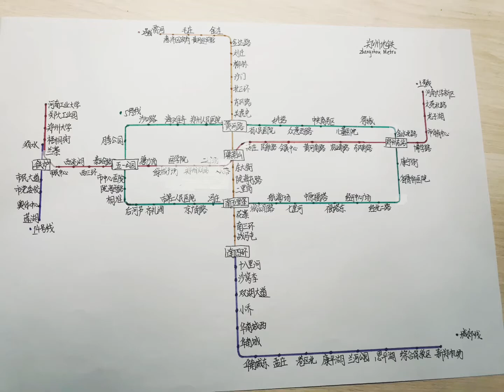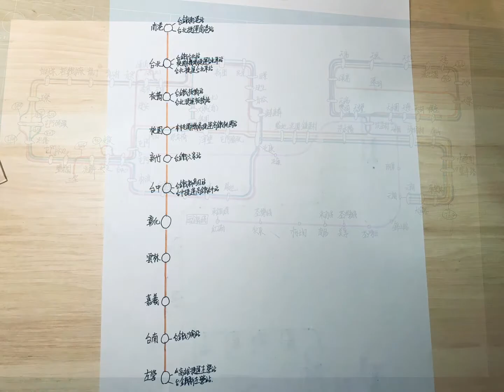【元旦大集合！】自畫全中國的地鐵圖！（有一些太複雜的地鐵圖沒畫）